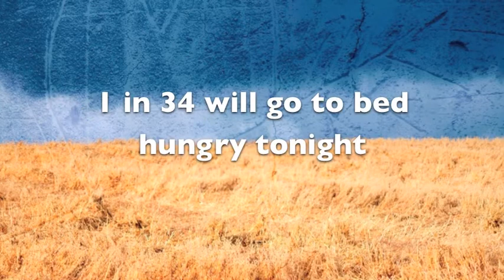Bread Shed Presentation 2011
The Bread Shed exists to feed the hungry, spiritually and physically, and acts as an extension of the love of Jesus Christ in Poplar Bluff, Missouri and soon around the World.